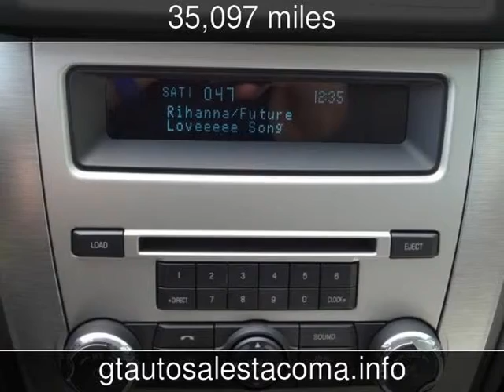2011 Ford Fusion SE Used Cars - Tacoma,Washington - 2013-08-17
See more details about this used car This 2011 Ford Fusion SE with 35,097 miles is for sale at GT Auto Sales .